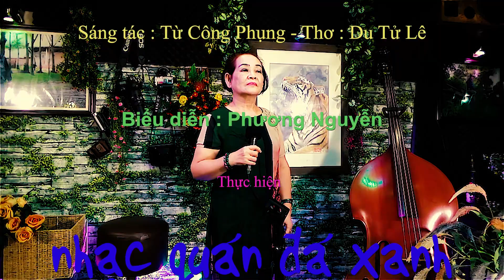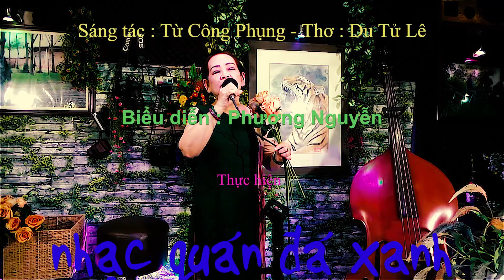Phương Nguyễn - Trên Ngọn Tình Sầu - Sáng tác : Từ Công Phụng - Thơ : Du Tử Lê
Thân mời quý khách thưởng thức ca khúc "Trên Ngọn Tình Sầu", sáng tác của nhạc sĩ Từ Công Phụng, thơ của Du Tử Lê do chị Phương Nguyễn trình bày tại Nhạc quán Đá Xanh.